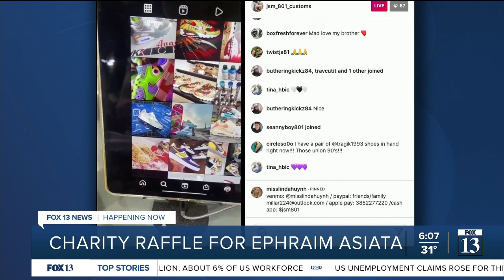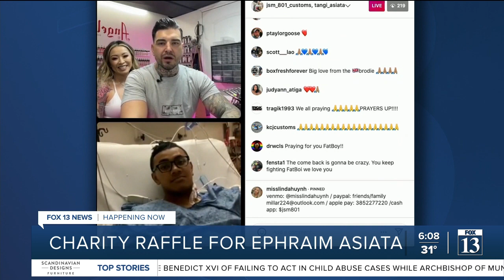Fundraiser helping family of teen shot in West Valley City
A live charity event is raising money for a teenager hospitalized following last week's fatal shooting in West Valley City.